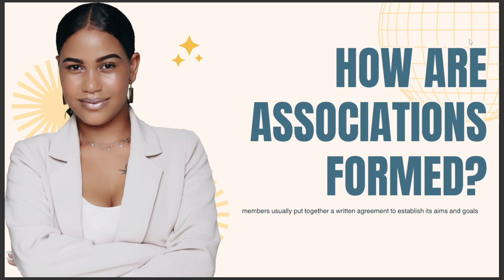HOW ARE ASSOCIATIONS FORMED